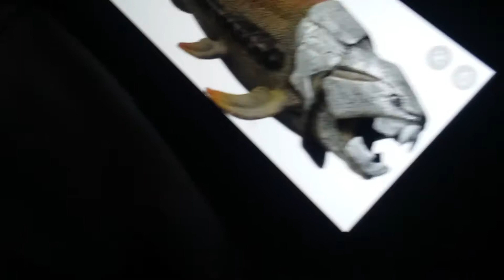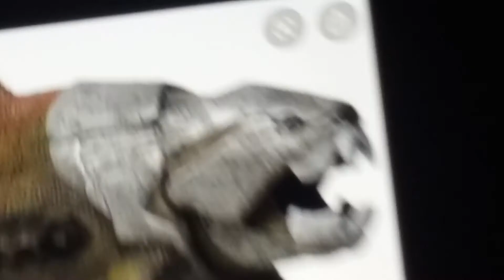Dunkleosteus Rudy white Spinosaurus